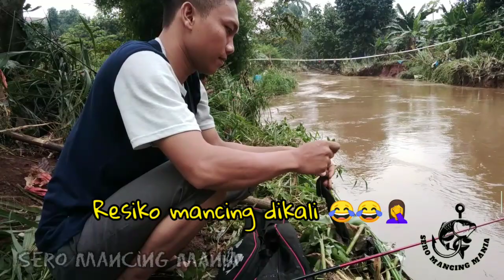DIBUAT KEWALAHAN SAAT MANCING LELE DI KALIANGKE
Kali ini saya mancing di kali ,karna dapet informasi semalem banjir jadi banyak kolam/Empang yang tumpah ke sungai.alhasil mancing gak sia sia sampai lokasi.seperti apa keseruan nya.pantengin terus videonya.jangan lupa untuk subscribe like and comen.salam sero mancing mania 🙏